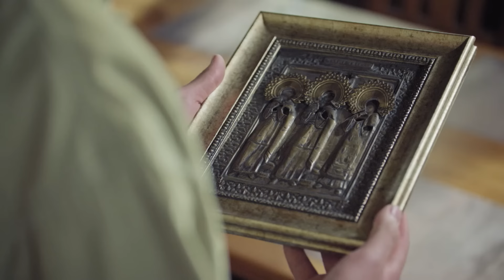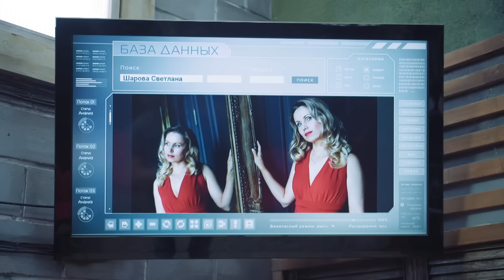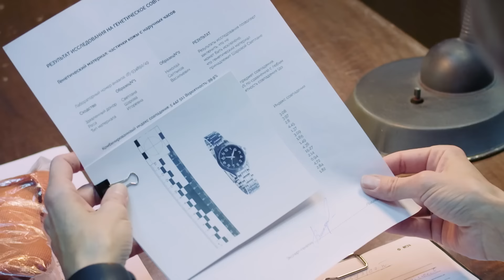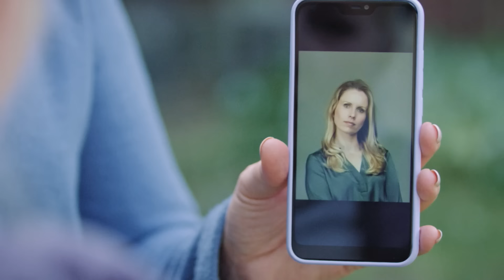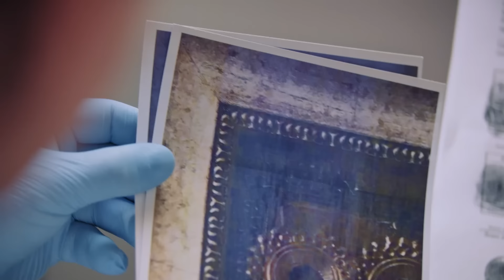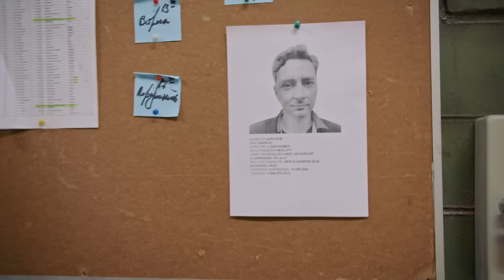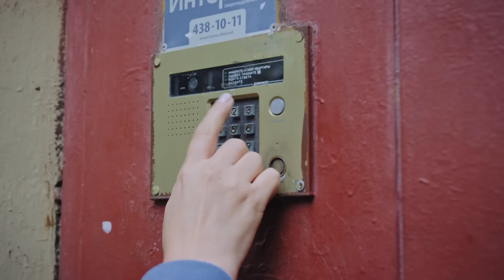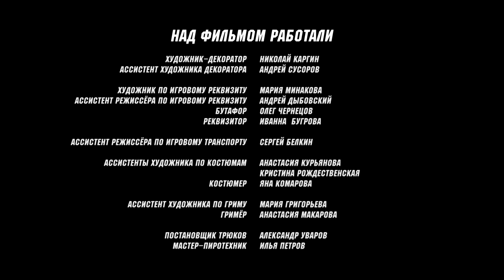Свои | 3 сезон | 47 серия | Украденное счастье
В лесу возле брошенной машины находят задушенной актрису Светлану Шарову. Сыщики разрабатывают версию, что мотивом убийства были старинные иконы, пропавшие у Светланы.